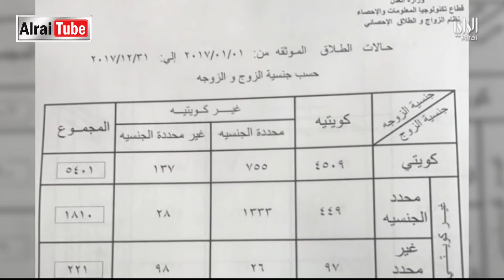تزايد حالات الطلاق التواصل الاجتماعي والكماليات من الأسباب